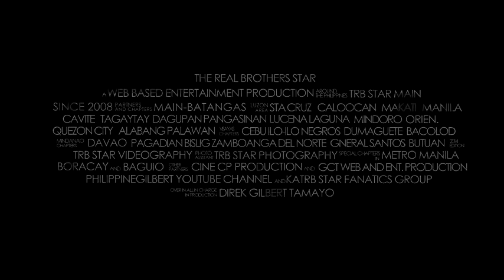A CHAKA AFFAIR Season 4 Introduction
A Chaka Affair Web Series Season 4 showing starting September 5, 2014.
Starring Cassey Rola and Renson Atienza. Introducing Gab-Gab and Ferry